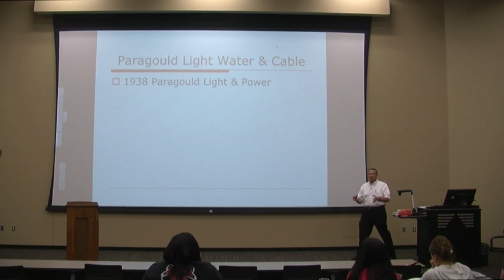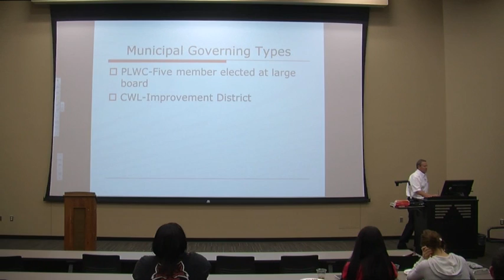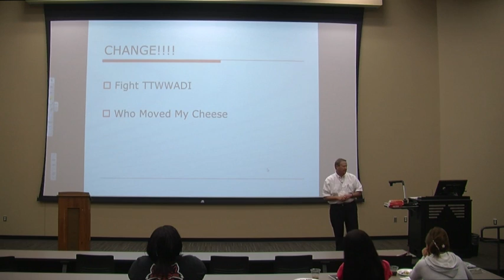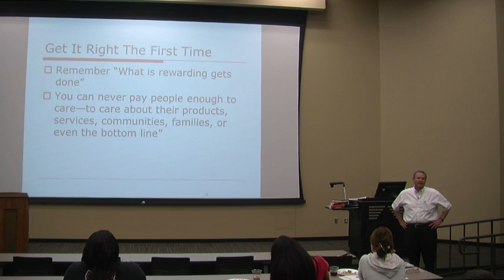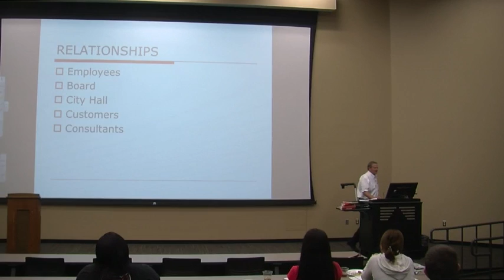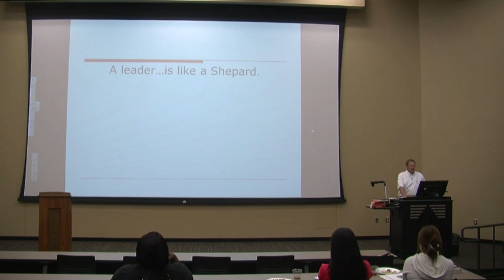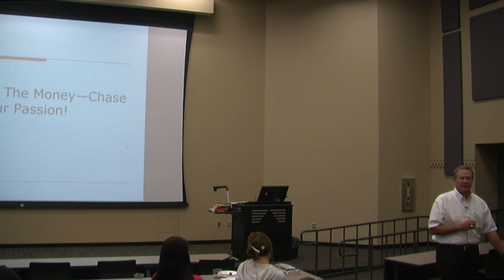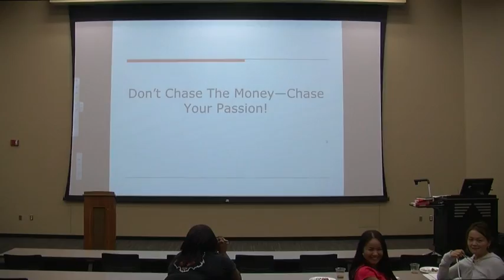MPA Career Conversations @Astate- Darrell Phillips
A presentation given by Mr. Darrell Phillips, General Manager of Paragould Light, Water, and Cable on Public Administration. Part of a Lecture Series presented by the MPA Program at Arkansas State University.